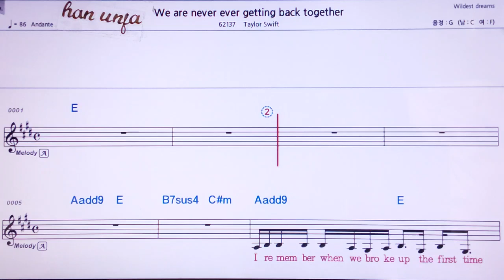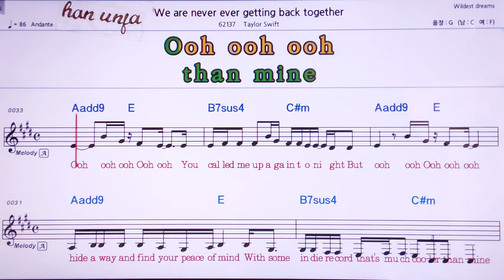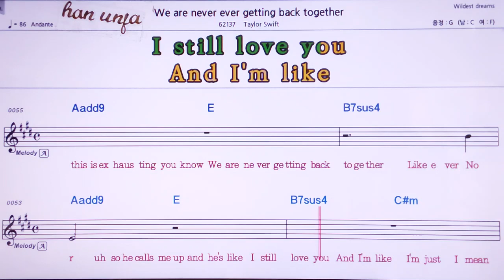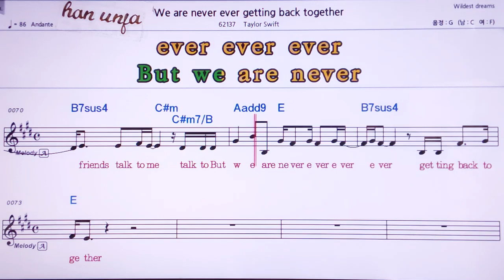💖We are never ever getting back together/ Tayler Swift 👍MR,노래방, 가라오케, 악보, 코드, 가사 ,Karaoke,반주